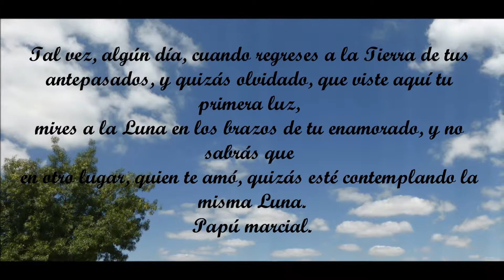CCIII LA GITANILLA DANIELA BIANCA 300 DÍAS VÍDEOS